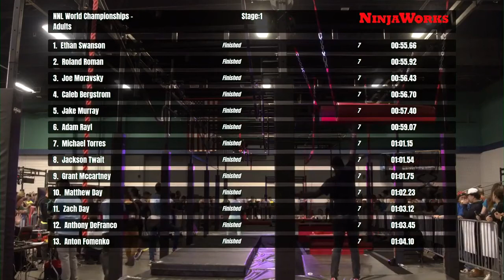Nolan Lajoie Stage 1 | 2020 NNL World Championship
The defending Young Adult World Champion, Nolan Lajoie, clears Stage 1 once again.